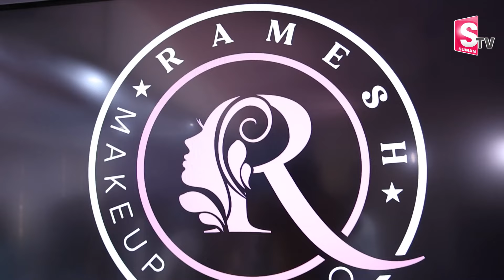Best Business Opportunity For Women | Ramesh Makeup Studio & Academy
Watch► Best Business Opportunity For Women | Ramesh Makeup Studio & Academy | @SumanTVChannel